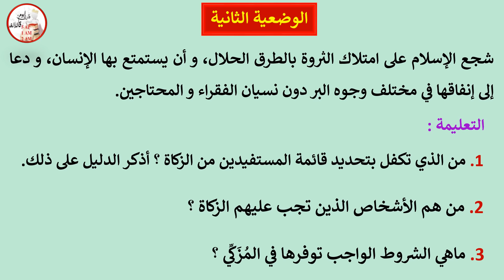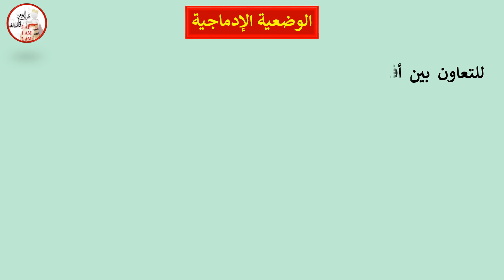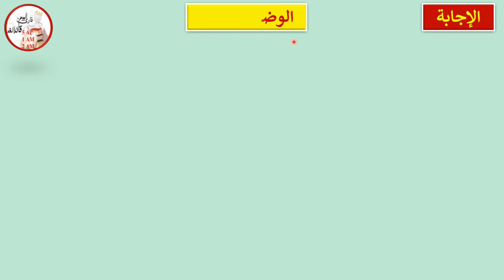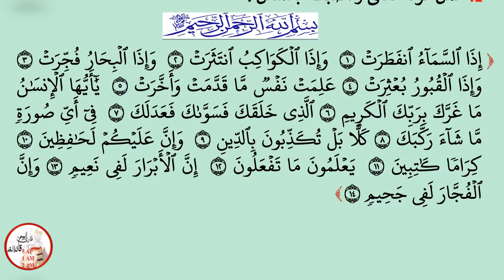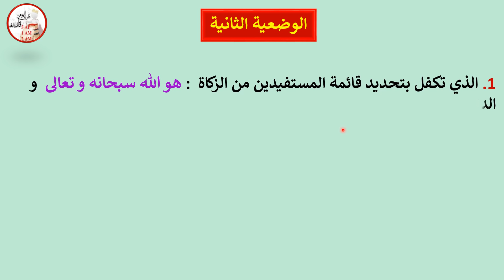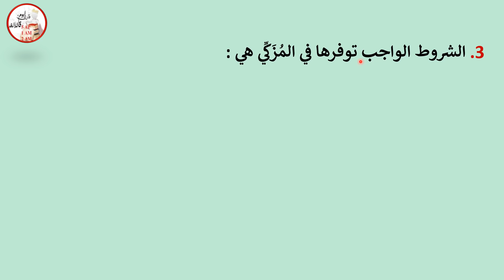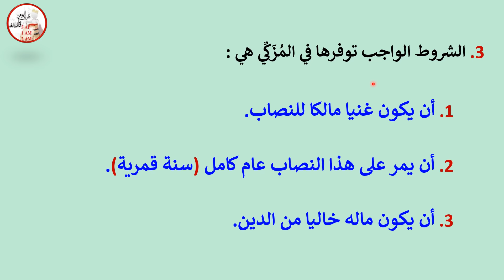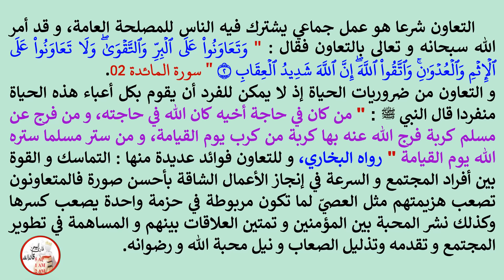فرض في التربية الإسلامية الفصل الثاني للسنة الثانية متوسط النموذج رقم 01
مراجعة في التربية الإسلامية الفصل الثاني للسنة الثانية متوسط